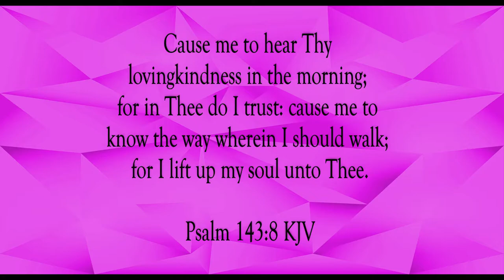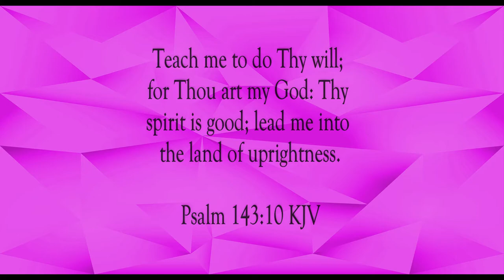Teach Me and Lead Me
Scripture of the Day! Teach me and lead me!